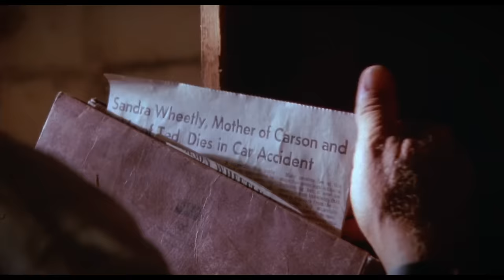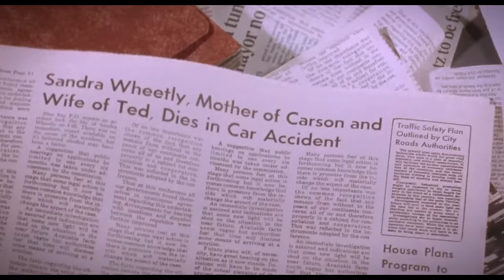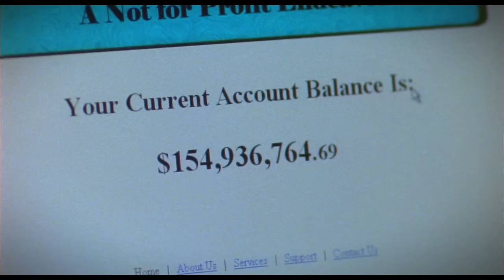She Caught Her Husband Clapping Her Friends, and She Joined Them.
After a wild night out with three stunning women, the son of a deceased hotel millionaire finds himself entangled in a murderous game of seduction.